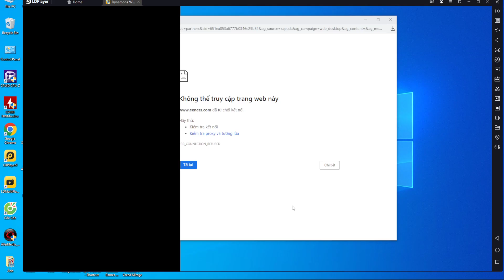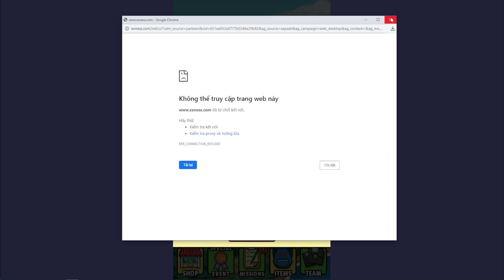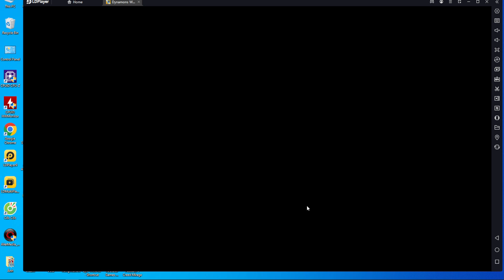Dynamon World 1.8.66 bản mới thêm pokemon thêm map mới - Top Game mobile